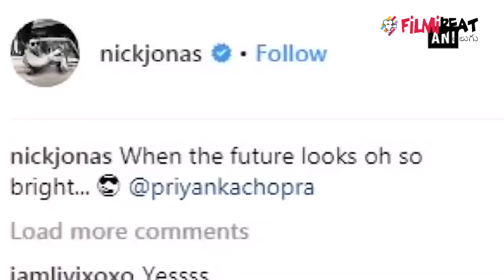Priyanka Chopra-Nick Jonas' Wedding : PeeCee Wedding Ceremony & Costume Designing Details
With Priyanka Chopra-Nick Jonas' wedding date inching closer, there is a lot of excitement building up among the fans. After getting engaged in a roka ceremony in August, the couple are all set to tie the knot in December at the Umaid Bhawan Palace Hotel in Jodhpur. The wedding preparations are going in full swing with PeeCee's mom Madhu Chopra visiting Jodhpur to overlook the wedding preparations.

బాలీవుడ్ ప్రేమ జంట దీపిక-రణవీర్ సింగ్ పెళ్లి చేసుకుని సెలబ్రేషన్స్‌లో మునిగి తేలుతున్న సంగతి తెలిసిందే. మరో పది రోజుల్లో బి టౌన్ హీరోయిన్ ప్రియాంక చోప్రా-హాలీవుడ్ నటుడు నిక్ జొనాస్ పెళ్లి వేడుక మొదలు కానుంది. ఆగస్టులో వీరి ఎంగేజ్మెంట్ జరుగగా...డిసెంబర్ మొదటి వారంలో వెడ్డింగ్ సెలబ్రేషన్ ప్రారంభం కానుంది.